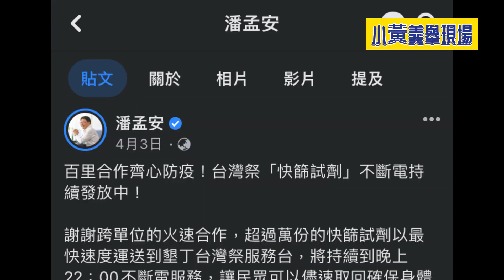狂賀！瞎槓主持人榮登屏東縣長臉書，台灣祭第三天驚傳染疫直接停辦，島輝的傳奇還在繼續延續...敬請期待瞎槓外景影片！